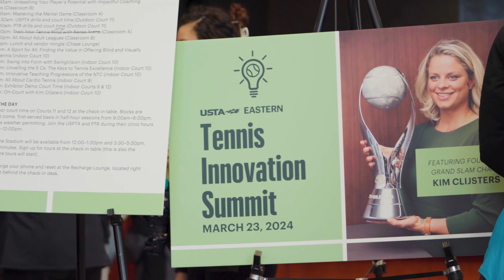USTA Eastern's 2024 Tennis Innovation Summit featuring Keynote Kim Clijsters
The inaugural USTA Eastern Tennis Innovation Summit featuring Grand Slam champion Kim Clijsters was a smashing success with 200 attendees ranging from League players to tennis business owners.

The event was held Saturday, March 23 at the USTA Billie Jean King National Tennis Center in Flushing, NY and features several on-court demonstrations from Clijsters and top industry coaches, as well as informative panel discussions on a variety of subjects—including player engagement, mental health, sportsmanship, the latest tennis technologies, and much more. The day also included:
Tours of Arthur Ashe Stadium
New equipment demos
Complimentary lunch in the Chase Lounge
Glimpses into new tennis technology

This video was created by USTA Eastern, the governing body of tennis in the Eastern Section, which includes New York State, as well as parts of New Jersey and Connecticut. Want to learn more?